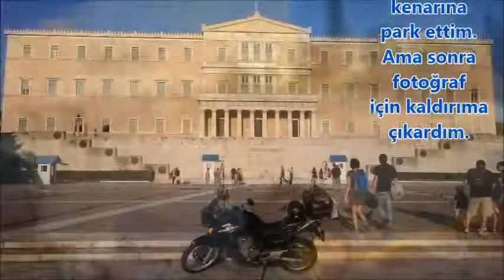Trafik Polisi uyarıyor :) .. Kaldırımda motor sürmek..., Honda Transalp XL 650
2017 Avrupa motor turunda Yunanistan/Atina'da,
Nöbetçi asker değişimi töreni izlerken kaldırıma park ettiğim motor nedeniyle Yunan polisinden uyarı aldım.